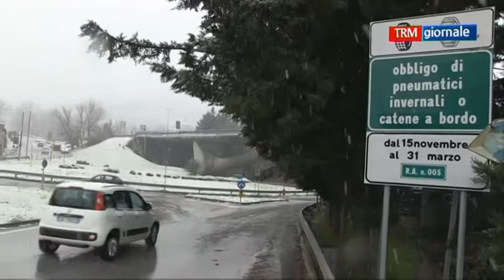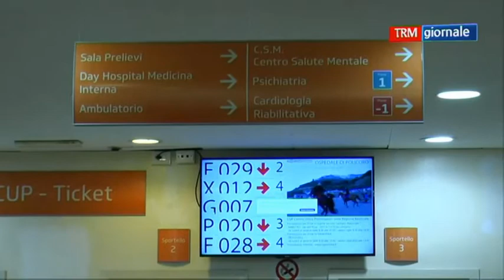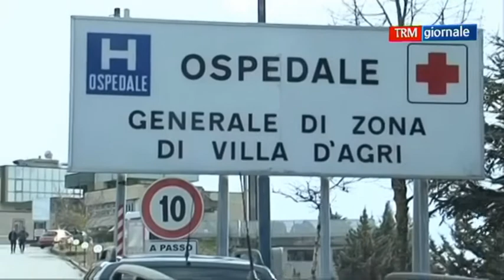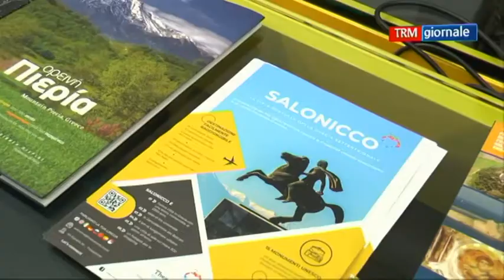TRM giornale del 7 marzo 2022 (edizione delle 13.40)